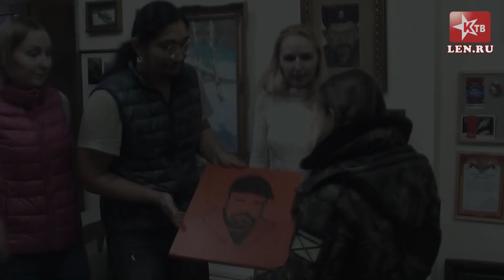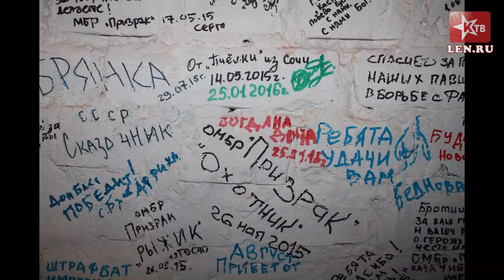Богдана - дочь бригады "Призрак" - в музее Новороссии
Музей Новороссии, которому грозит закрытие, посетила Богдана - дочь бригады "Призрак". Девочка рассказывает об ужасах войны и необходимости сохранения единственного в России музея Новороссии.

Реквизиты для помощи проекту:
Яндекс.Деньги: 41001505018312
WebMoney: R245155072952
Карта Сбербанка: 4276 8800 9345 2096